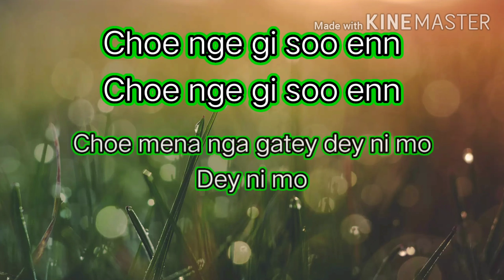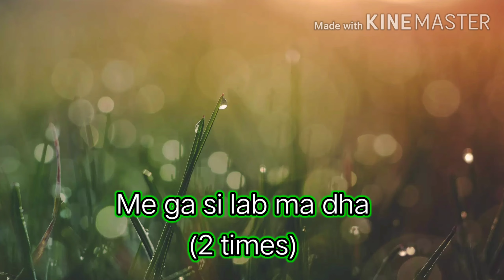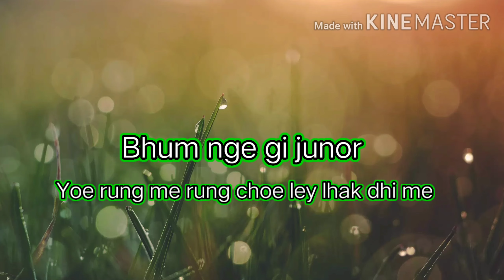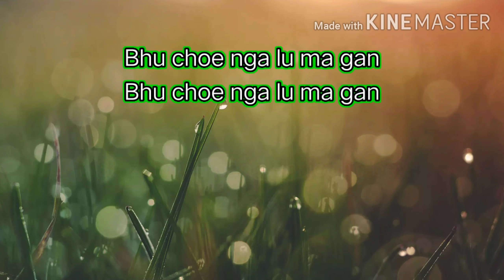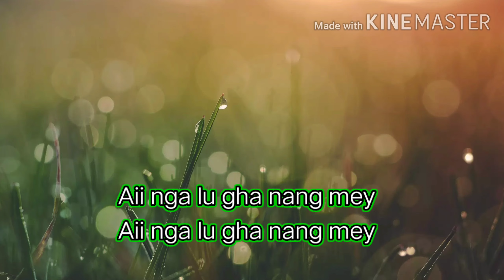Choe nge gi Soo enn karaoke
Choe nge gi soo enn Cover song by Deepees Karaoke